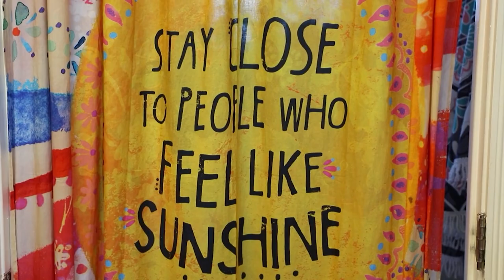Colfax TV's "The Show" #14 for April 26th, 2022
Produced by: Colfax Televison
Directed by: Jay Patterson
Reporters: Lily Nellist, Bethany Gadway, Megan Towne, Sebastien Blondeau
Anchors: Kati Mark, Glenn Hooker, Chelan Ackerman
Technical Director: Sebastien Blondeau
Audio Director: Lily Nellist
Floor Director: Izzy Volpe
Teleprompter: Megan Towne
Capture/Script Director: Tristen Campos